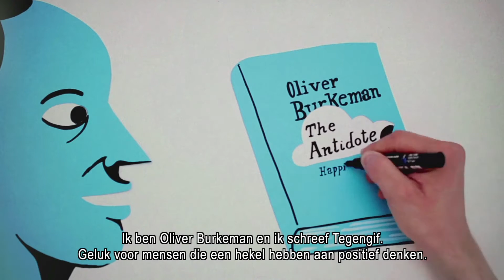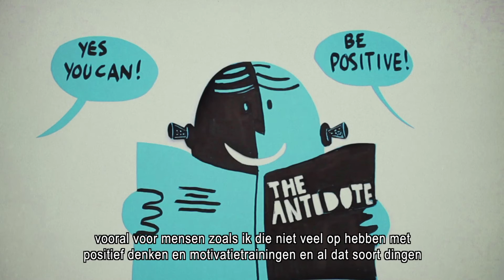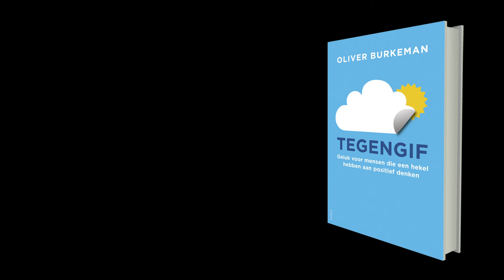Tegengif - Oliver Burkeman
Als we zouden ophouden om zo hard te proberen om gelukkig te worden, dan zouden we best eens een leuk leven kunnen hebben. 'Tegengif' is het pleidooi van journalist Burkeman tegen het positief denken. Hij betoogt dat we in een valkuil zitten. Doordat we krampachtig proberen gelukkig te worden, bereiken we juist het tegenovergestelde. Hij laat zien dat er een alternatief pad naar geluk en succes is. Daarbij is het belangrijk mislukkingen, pessimisme, onzekerheid en twijfel - alles wat we in ons leven krampachtig proberen te vermijden - niet angstvallig uit ons leven te bannen maar juist toe te laten.